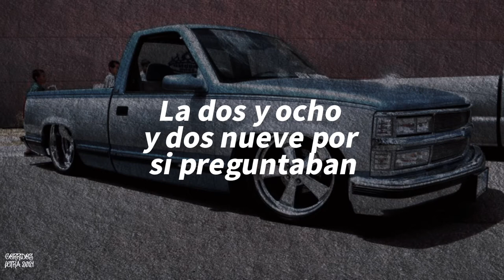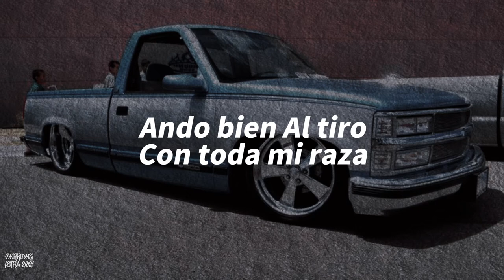Chevy 98 - Diego Garza Letra 2021